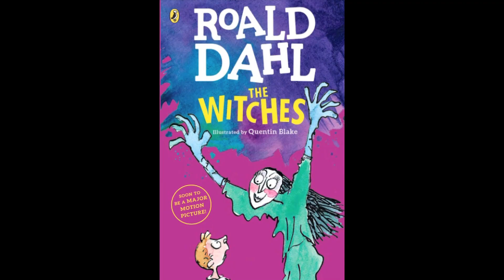Headcanon Fodder- The Witches: Poor Erica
The one where I talk about the painting in the early 90s classic The Witches.